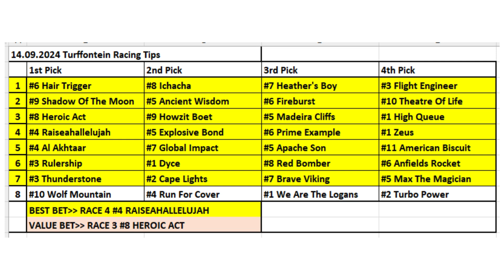14.09.2024 / Turffontein Horse Racing Tips / Güney Afrika Turffontein At Yarışı Tahminleri